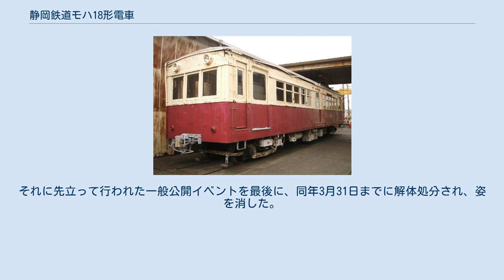静岡鉄道モハ18形電車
静岡鉄道モハ18形電車（しずおかてつどうモハ18がたでんしゃ）は、かつて静岡鉄道（静鉄）に在籍した通勤形電車。
買収国電モハ1500形を1957年（昭和32年）に譲り受けたもので、その前身は1930年（昭和5年）製の旧鶴見臨港鉄道110形である。
 静岡国体開催に伴う輸送力増強のため、1957年（昭和32年）8月9日付で国鉄モハ1500形1500・1503・1505の3両を譲り受け、モハ18 - 20として導入したものである。
新製時の基本仕様は3両とも同一であったが、モハ18・19は新潟鉄工所製であったのに対しモハ20は浅野造船所製であったことにより形態に差異が生じていたことに加えて、国鉄時代の改造により窓配置が3両とも異なっていた。
 ※d：乗務員扉, D：客用扉 その他、台車は原形では汽車製造製ボールドウィン形を装備していたが、静鉄入りした3両はいずれも国鉄時代に台車換装を行っており、モハ18・19は住友金属工業製の帯鋼リベット組立型釣り合い梁式KS33型を入線後もそのまま使用し、クモハ20は日本車輌製造製D16型台車を装備していたが、入線時にブリル27MCB-2型に換装されている。
主電動機はモハ18・19が東洋電機製造製TDK528A型を、モハ20が三菱電機製MB64C型をそれぞれ搭載し、制御器は東京芝浦電気（現・東芝）製のRPC151型電空カム軸式自動加速制御器を3両とも搭載していた。
 モハ18は1958年（昭和33年）にモハ20形22と台車および主電動機を交換したが、1963年（昭和37年）には再びモハ22と間で交換が行われ、譲受当時の仕様に戻された。
また、それと前後して1961年（昭和36年）から1963年（昭和38年）にかけて全車制御器を電磁単位スイッチ式手動加速（HL）制御器に、主電動機を東洋製TDK31SN型にそれぞれ換装しており、以降モハ18・19が両運転台構造のまま実質2両固定編成化され、モハ20は主に単行運用で使用されていた。
 車内設備については1959年（昭和34年）6月に天井内張りの金属化が施工され、同年10月には車内灯の蛍光灯化および、それに伴う電動発電機（MG）の換装が実施された。
その他、客用扉のアルミハニカム扉化、車内放送装置新設、後部標識灯の車体埋込型への改造、前照灯のシールドビーム2灯化等が順次施工されている。
車体塗装については入線当初は窓周りがクリーム色、その他がブルーのツートンカラーであったが、後年静岡清水線在籍車両の標準塗装であるローズレッドとクリーム色のツートンカラーに変更された。
 なお、1964年（昭和38年）に施行された車種記号変更に伴い、本形式もモハ18形からクモハ18形と改称されている。
 その後、100形・300形といった新型車の増備に伴い、車齢の高い本形式は徐々に第一線から退き、1967年（昭和42年）頃から3両とも休車状態となった。
そして、クモハ18・19はその主要機器を350形新製に際して供出し、1968年（昭和43年）に廃車解体された。
残るクモハ20も営業運転には復帰せず、両運転台構造であるという特性を買われて長沼工場内の入換用車両として使用されることとなった。
入換車転用後も当初は車籍を保持していたが、営業線に出る機会は皆無であったことから1982年（昭和57年）に車籍を抹消され、以降移動機扱いとなった。
 1997年（平成9年）に工事用列車兼用の作業用軌道モーターカーが導入され、クモハ20は入換車としての使用を終了したが、歴史的価値の高い車両であるということからその後も長沼工場内で静態保存されていた。
しかし2007年（平成19年）に至り、車体の老朽化が激しくなったことから保存継続を断念し、解体されることが決まった。
それに先立って行われた一般公開イベントを最後に、同年3月31日までに解体処分され、姿を消した。